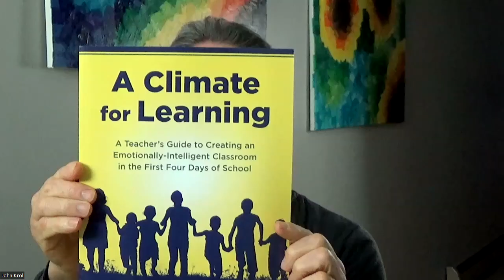Lawrence Carroll, life coach, meditation, educator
Lawrence Carroll is an educational consultant, inspirational speaker, workshop facilitator, experienced teacher and Certified Life Coach, serving at Canyon Ranch Institute for many years, among other organizations. Lawrence and John talk the power of meditation, mindfulness and dive into his three decade spiritual journey that took him to India and Indonesia, after leaving the teaching profession in Australia. He came back to teaching in the United States in 2006, and established his consultation work in the Berkshires of Western Massachusetts, coaching with a focus on mindfulness and with the practice of meditation.

Lawrence's book A Climate for Learning: A Teacher's Guide to Creating an Emotionally Intelligent Classroom in the First Four Days of School, offers tools for teachers to build a solid rapport and a foundation of trust for students - and vice versa - before diving into the curriculum in today's test-driven public education setting.

Lawrence offers workshops, one-on-one coaching, lectures, presentations and on-site consultations for individuals, schools, colleges, and businesses. Lawrence brings an innovative and acclaimed approach to our most pressing personal and professional challenges. As a high school math teacher with 17 years of experience in Australia and the USA, he transformed his classroom from an environment of struggle to one of ease, joy and fulfillment.

His work was acknowledged with a nomination for the "Distinctive Educator of the Berkshires" Award as well as an invitation to present at the Oxford Round Table, Oxford University. Through unique and innovative methodologies, Lawrence offers proven tools to ignite passion, creativity and
learning in every aspect of your life.